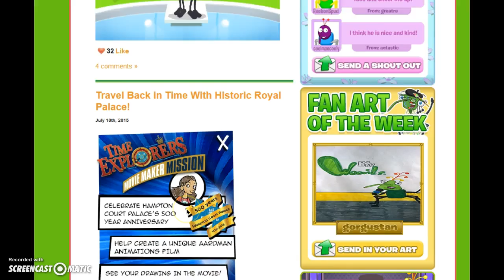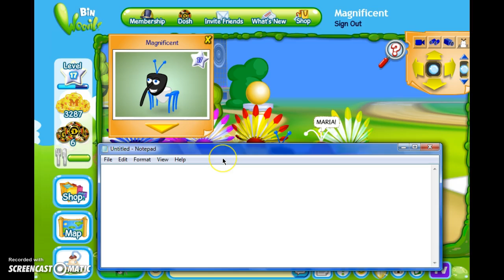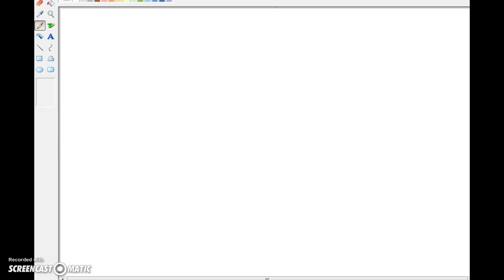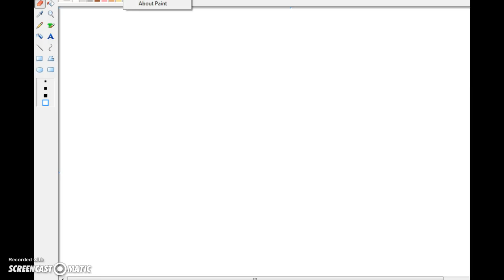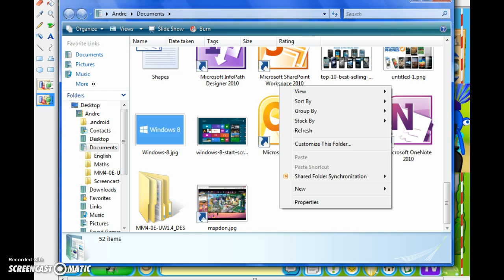Weevils of the week and mini weevisla